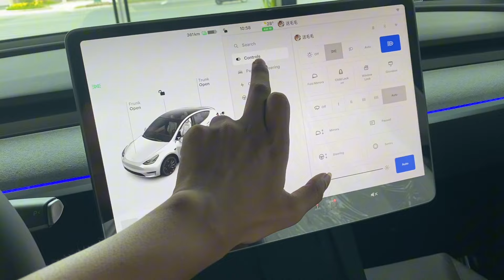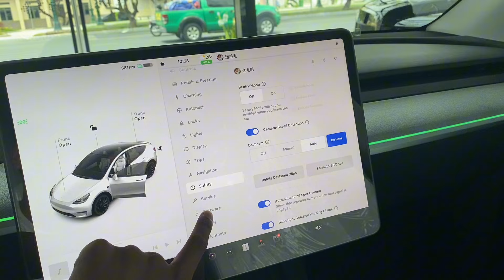2024 Tesla Model Y First Look - All New Luxury EV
New Tesla Model Y 2024 review Interior and Exterior

Hi everyone, and welcome back to Carshow detail! Today, we're diving into the highly anticipated 2024 Tesla Model Y.

The Model Y has been a runaway success for Tesla. Despite being a later addition to the lineup, it quickly became their top seller and a global luxury vehicle leader. However, it's due for an update.

Competition is fierce. Ford, Hyundai, Volkswagen, Genesis, Audi, and Cadillac are all vying for a slice of the electric SUV market. Tesla needs to keep the Model Y fresh.

So, what can we expect for 2024?

Exterior and Interior Refinements.

Early reports suggest subtle exterior tweaks. Think revised headlights, taillights, and a sleeker nose design. The interior may benefit from tighter panel gaps and improved sound insulation for a quieter ride, mirroring the Model Y refresh.

Will the Model Y receive the range boost, yoke steering wheel, and Plaid variant seen in the Model S and X? It's a possibility, but unconfirmed.

Tesla also aims to streamline production, hopefully reducing costs passed on to consumers.

Performance Potential.

We adore the Model Y Performance. Its exhilarating acceleration remains a highlight. We expect similar performance for the Long Range variant, with a 0-60 mph time potentially under 4 seconds.

For 2024, Tesla might introduce an even more potent option to rival the Kia EV6 GT, Genesis GV60 Performance, and Ford Mustang Mach-E GT.